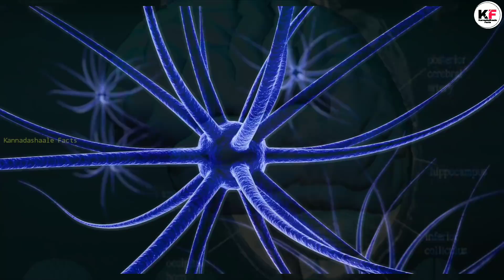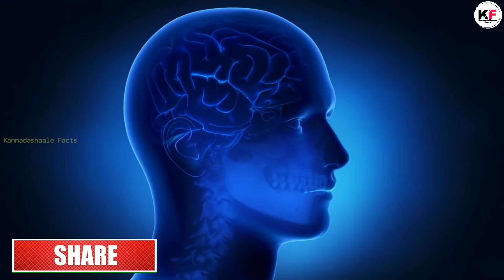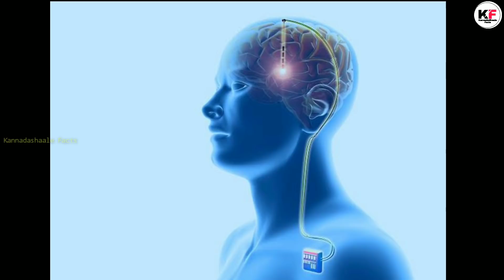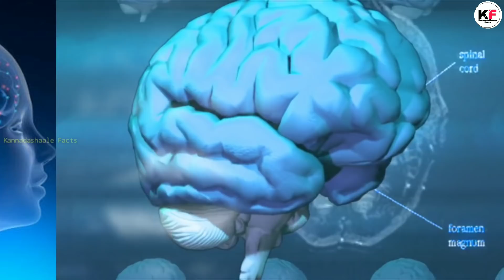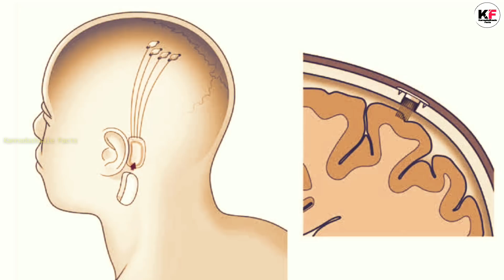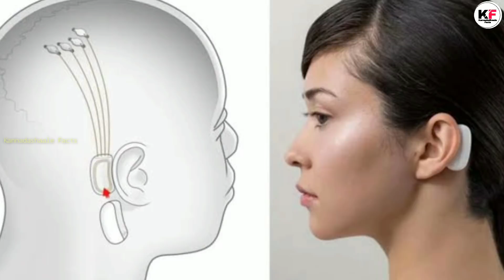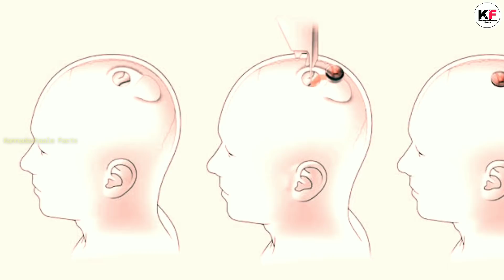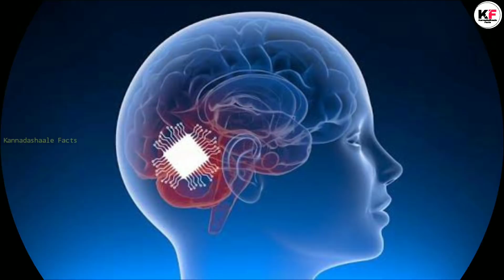Neuralink in Kannada | Elon Musk , Technology , Future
👉Source 3 :
Link :